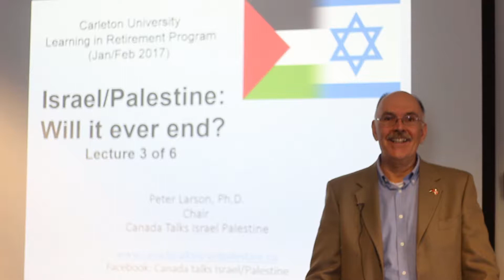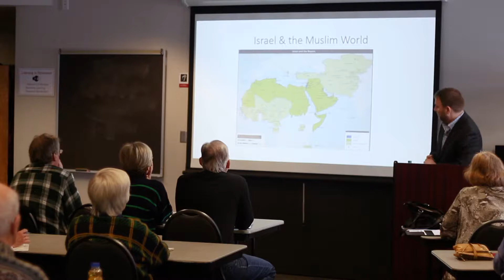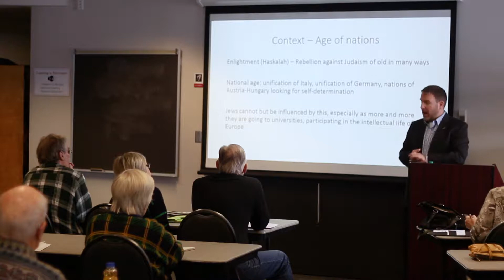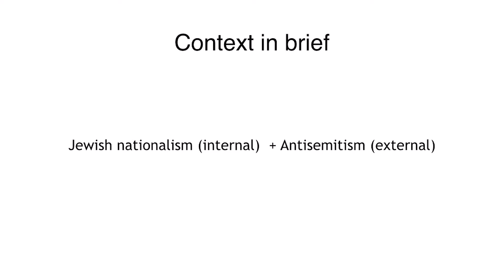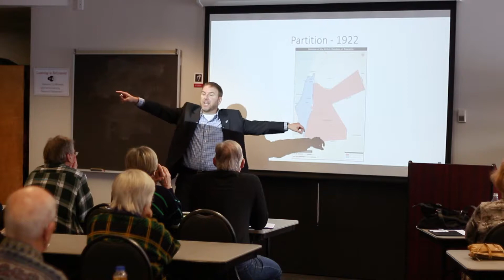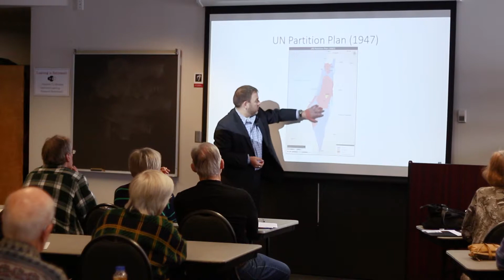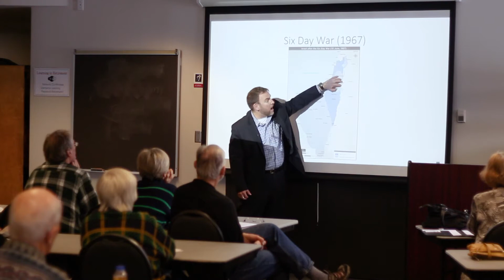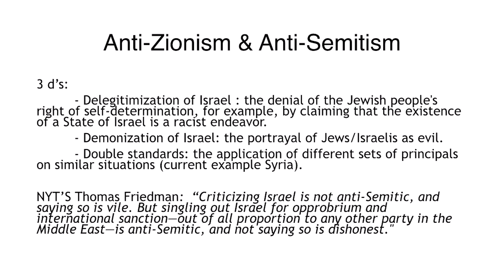European Antisemitism, modern Zionism, and the State of Israel (Special lecture 3/6)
Special guest lecture given by Richard Marceau, Vice President, Government Affairs, Centre for Israel and Jewish Affairs (CIJA). This is lecture 3 in a series of 6 lectures organized and presented by Peter Larson, Ph.D., Chair of Canada Talks Israel Palestine (CTIP)